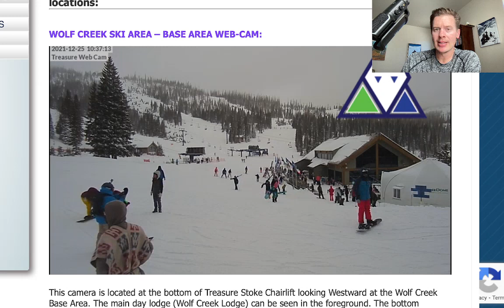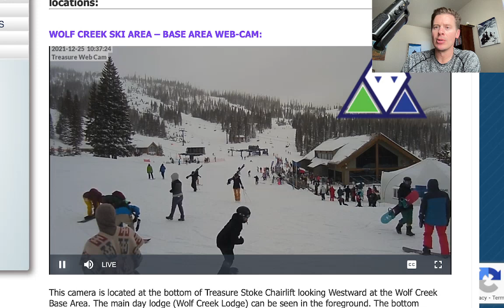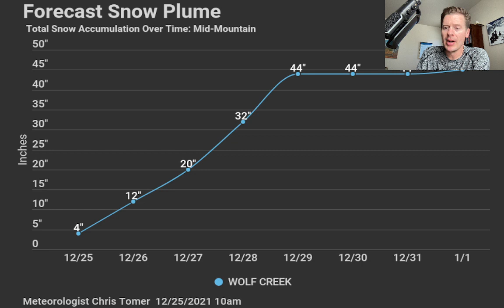Mountain Weather update 12/25, Meteorologist Chris Tomer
2-3 additional storm systems lined-up for the West through 1/1/2022.